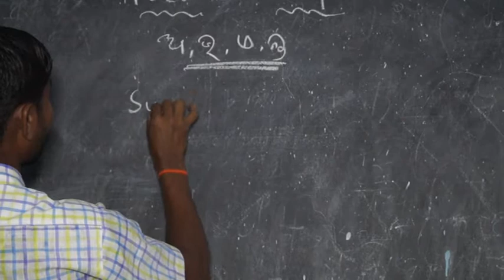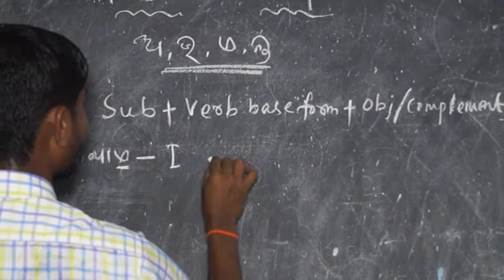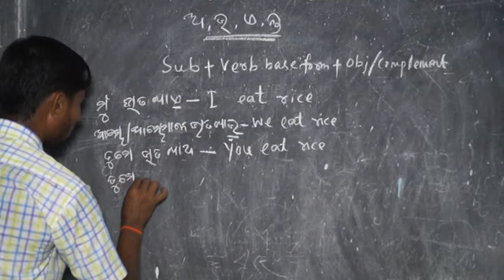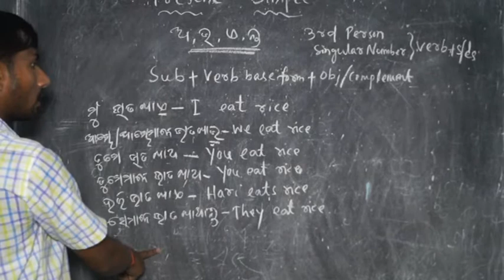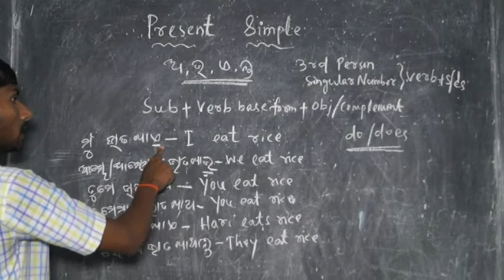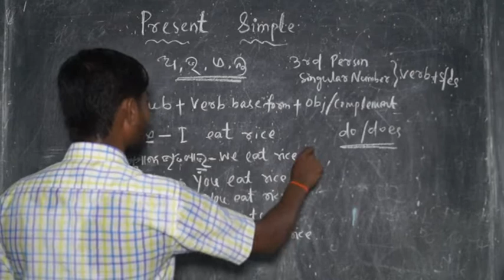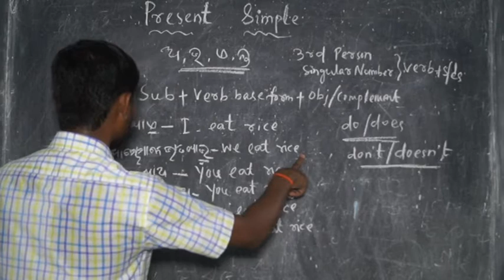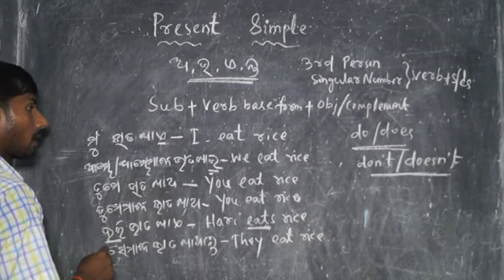Identify of Present Simple part -1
What is tense? In this video, i will explain you what is simple present tense.